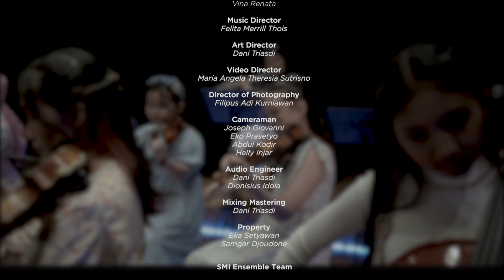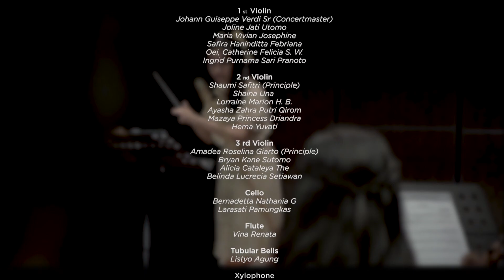OST. THE SOUND OF MUSIC "EDELWEISS" | SMI ENSEMBLE PROGRAM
"Edelweiss" (OST. The Sound of Music)
A Final Project of SMI Ensemble Program

Edelweiss adalah sebuah folksong dari film THE SOUND OF MUSIC. SMIvers tau ga, edelweiss juga merupakan salah satu jenis bunga yang indaaah banget lhoo.. Nah, lagu ini menggambarkan keindahan dari bunga edelweiss.

Yang menarik adalah lagu ini di aransemen oleh salah satu dari SMIvers lhoo, ia bernama @felitamerrill yang dalam project ini berkesempatan memimpin tim ensemble ini sebagai conductor. Keren banget kan! Felita yang merupakan seorang siswi violin di SMI ini berhasil membuat aransemen dengan perpaduan harmoni yang indah lho SMIvers!

Yuk, apresiasi hasil karya mereka dengan cara enjoy the video, like, and give your best comment biar mereka terus semangat berkarya!

Welcome to Our Creative Learning Ecosystem!
We're SEKOLAH MUSIK INDONESIA
"Raising a New Generation of Indonesians"